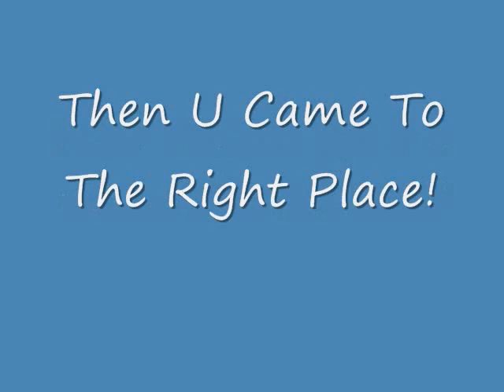Swag Bucks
Sinup And Win Today